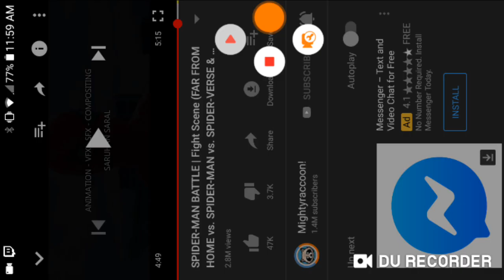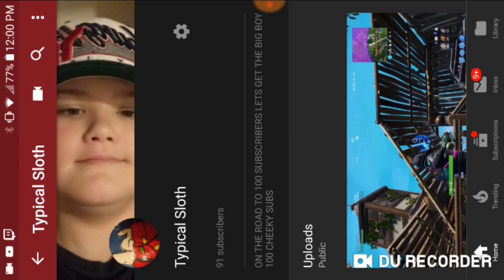FACECAM is back 🎉 🎉 🎉 😁